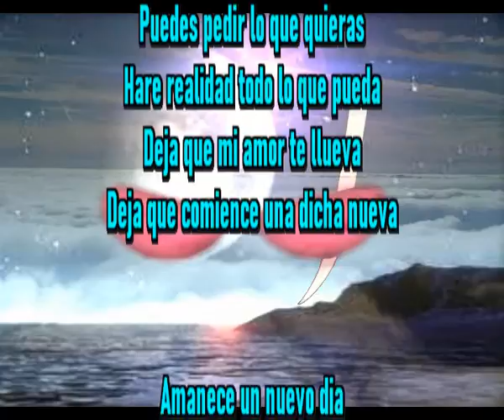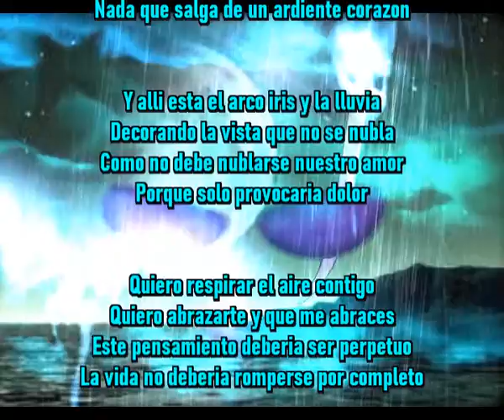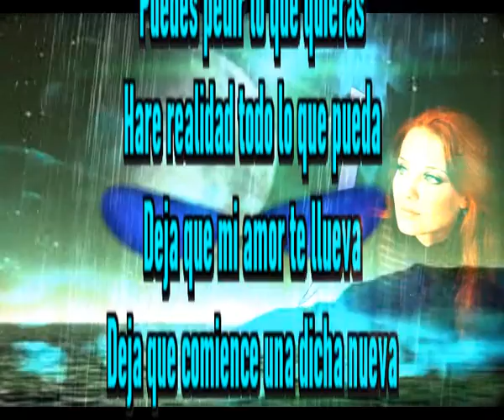Deja que comience una dicha nueva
Puedes pedir lo que quieras
Hare realidad todo lo que pueda
Deja que mi amor te llueva

Amanece un nuevo dia
El Sol esta apareciendo
Veo tus ojos en el confin del cielo
Eso es lo mejor que quiero ver

Ponte bella como tu sabes hacerlo
Esta noche dormiremos juntos
La distancia no impide nada
Nada que salga de un ardiente corazon

Y alli esta el arco iris y la lluvia
Decorando la vista que no se nubla
Como no debe nublarse nuestro amor
Porque solo provocaria dolor

Quiero respirar el aire contigo
Quiero abrazarte y que me abraces
Este pensamiento deberia ser perpetuo
La vida no deberia romperse por completo